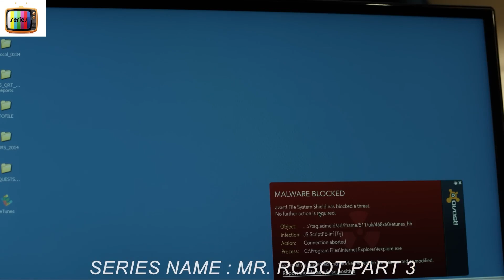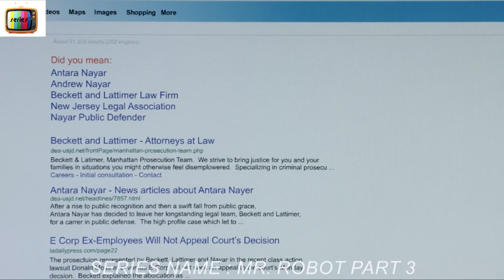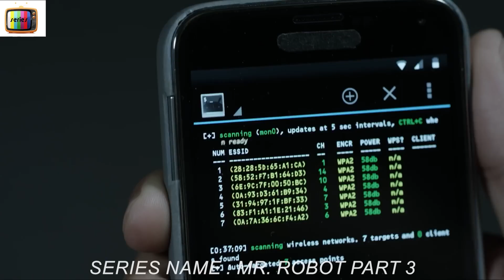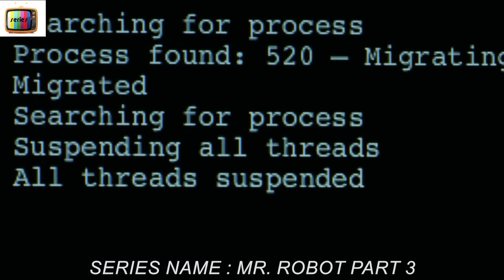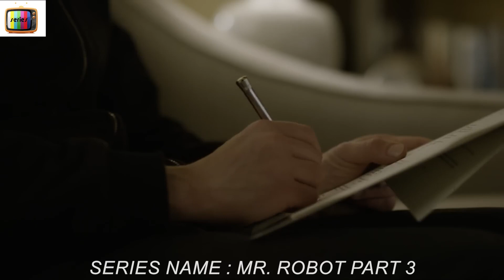[PARTE 3] Un Hacker Cancella Tutti I Debiti Sulla Terra, Distruggendo L'Economia Mondiale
PARTE 2 DELLA SERIE
Elliot, un brillante ma altamente instabile giovane ingegnere della sicurezza informatica e hacker vigilante, diventa una figura chiave in un complesso gioco di dominio globale quando lui e i suoi oscuri alleati cercano di abbattere la società corrotta per cui lavora.

NOME SERIE : MR R0B0T